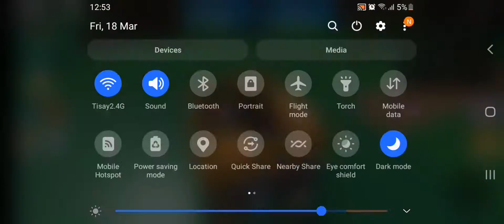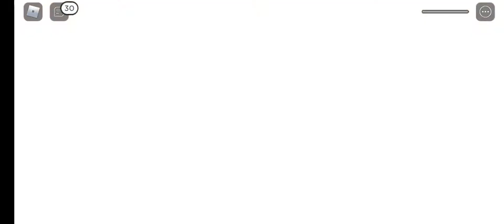Which Boat Is The Best? | Muñoz Sisters Vlogs